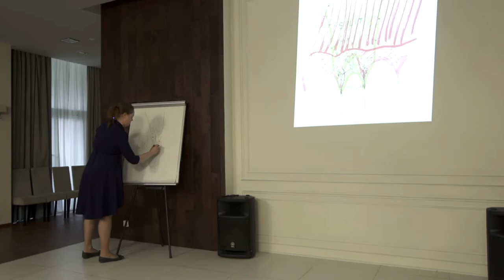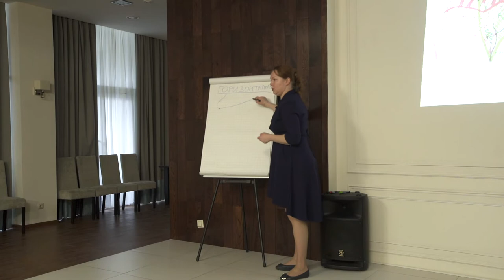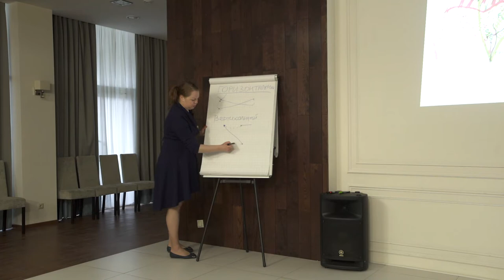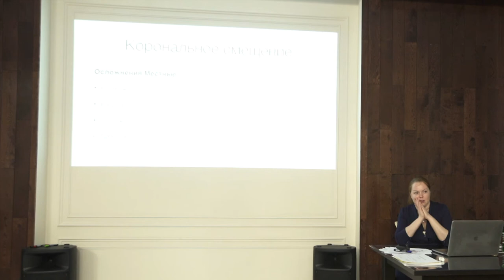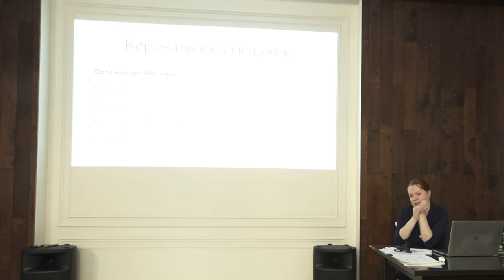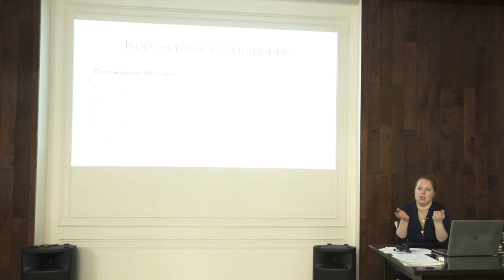Лечение рецессии десны Часть 6. Ростов-на-Дону 2020 год